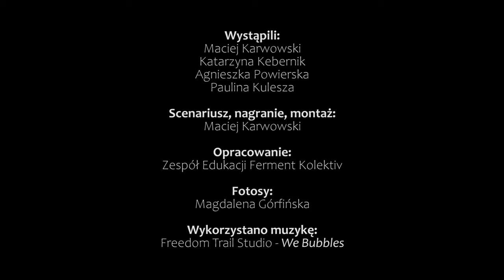Edukatorzy o filmie „Orlęta. Grodno’ 39”